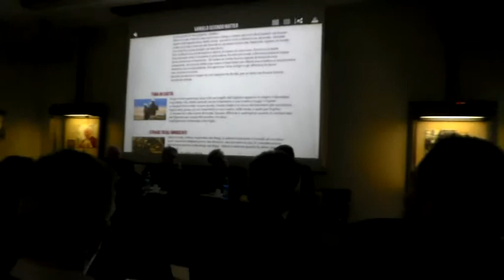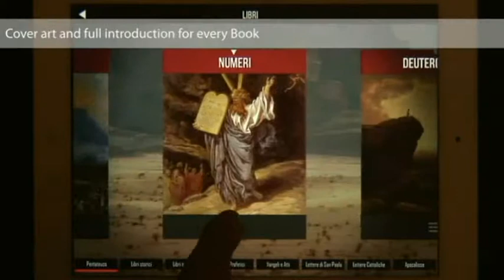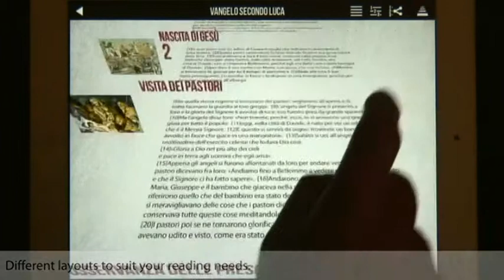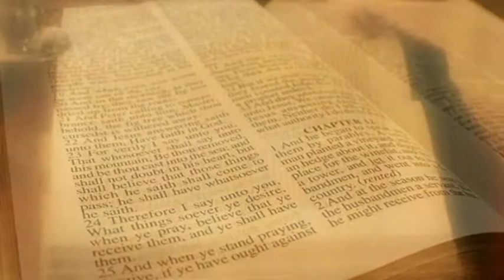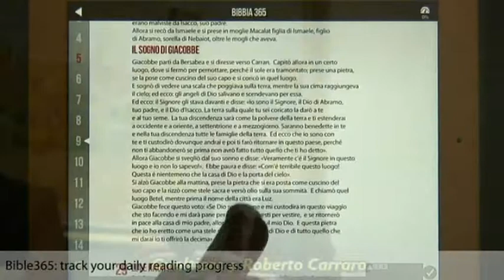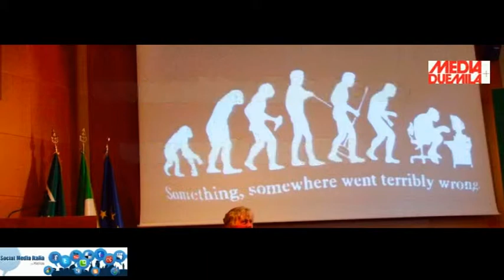Bible World, immersione totale nella fruizione del libro.